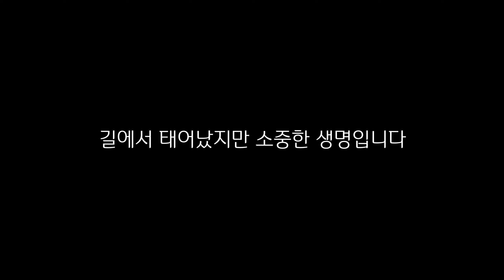치즈냥이야 어디서 왔니? Cheese cat. Where are you from?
배달일을 하다가 길을 지나가던 행인에게 애교를 부리는 치즈 고양이를 봤어요.
I saw a cheese cat acting cute to a passerby on the street while I was doing delivery.

치즈냥이는 도데체 어디서 온 것일까요?
Where the hell did the cheese cat come from?